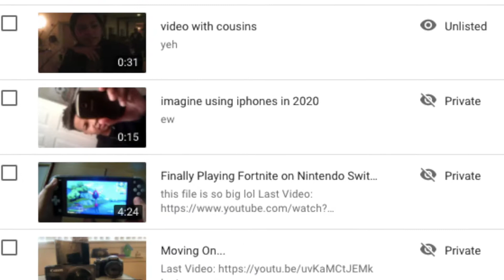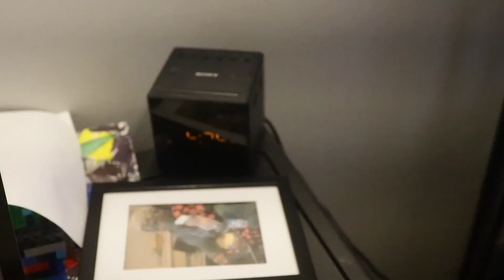update for you bugs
ok bye you little bugs